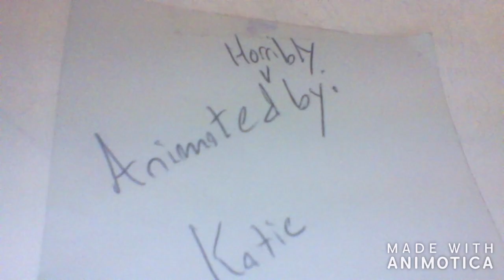Like or not, but in colour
Very bad animatic on Dawko's like it or not
Original song: